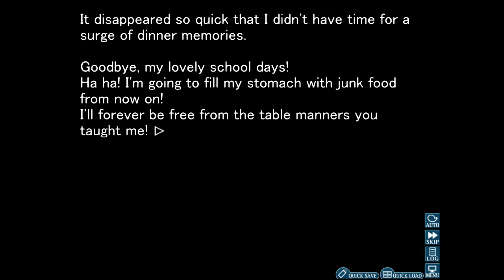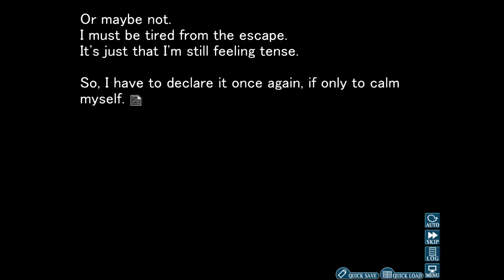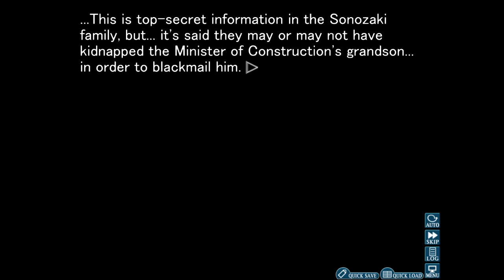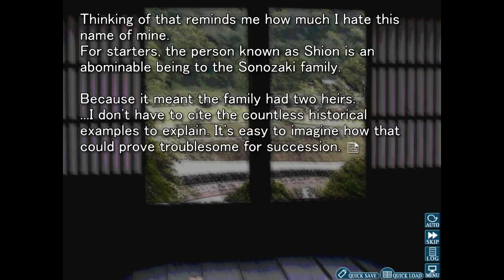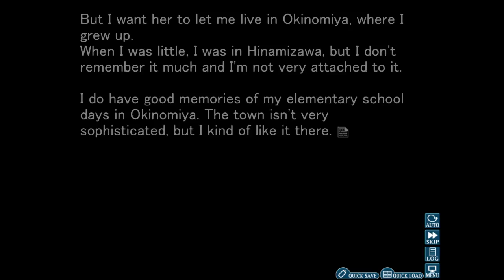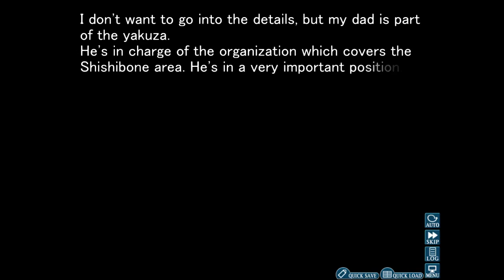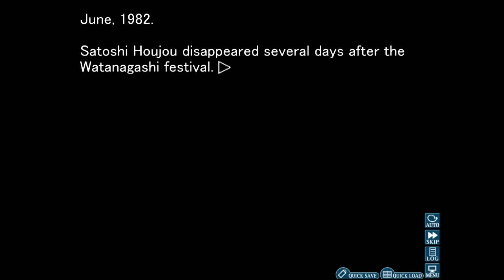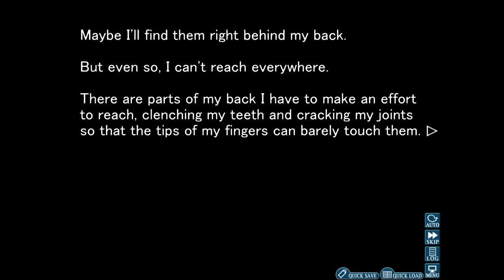Let's Play Higurashi! Episode 87 - My Favourite Butler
Hey folks, Shion's escape attempt from the boarding school is coming to a close! Will she make it though? Won't she need help if she's going to succeed? :o
We also check out our first TIPS of the arc, which is the start of a notebook, but who is writing it? Who indeed...